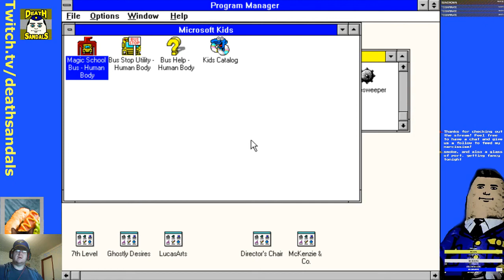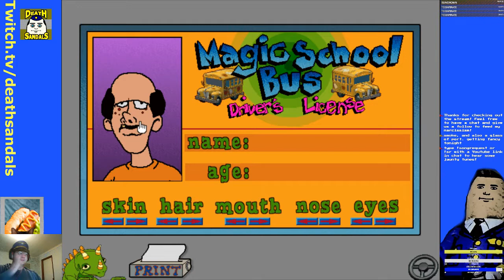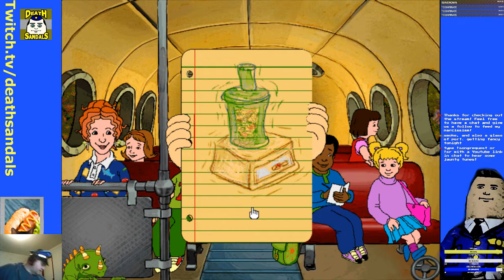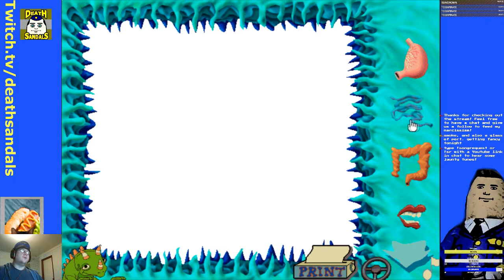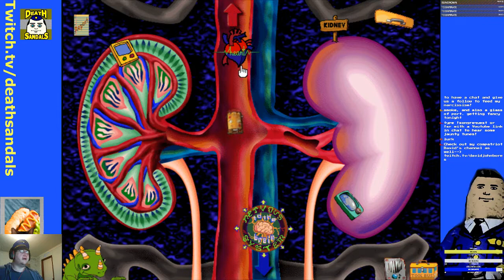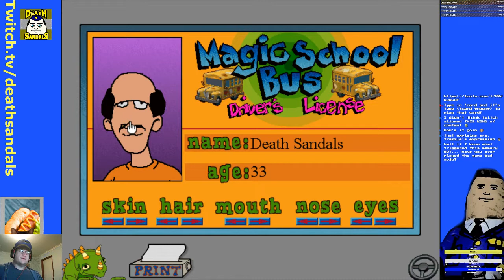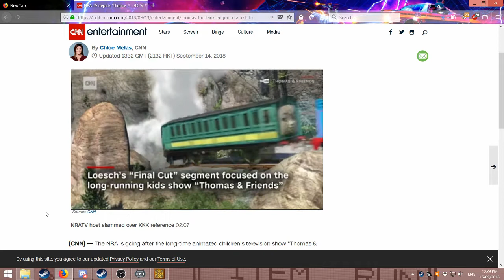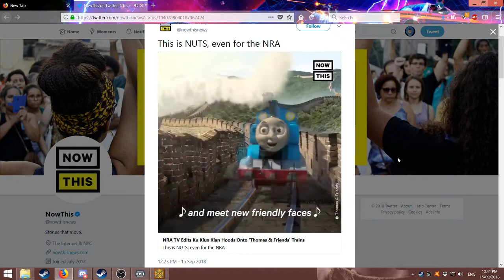The Magic School Bus Explores the Human Body (Windows 3.1): Plus NRA Propaganda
Once again, I delve into the pile that is Windows 3.1 and explore the insides of a small child.  Highlights include the large intestine, and right-wing NRA nutjobs making fun of Thomas the Tank Engine. Thanks to laughingunderwater for showing me the link.